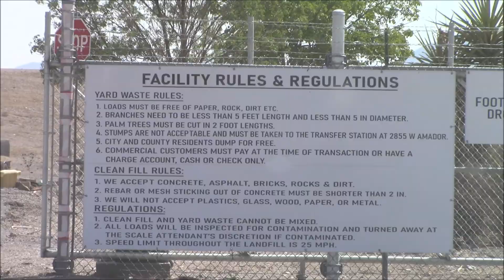City Composting Facility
We have a city composting facility where organic yard materials are composted & recycled, without charge. We take our backyard plant wastes there. Completed composted materials are available to the public for free. Scenes from our backyard are also featured.